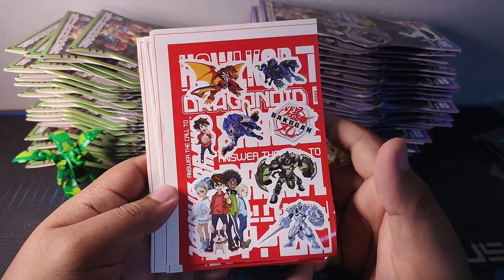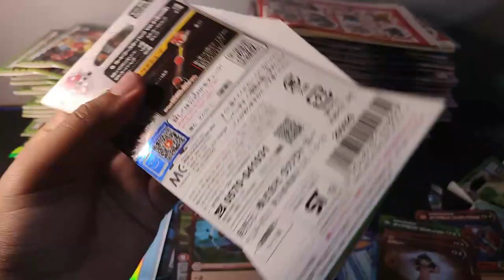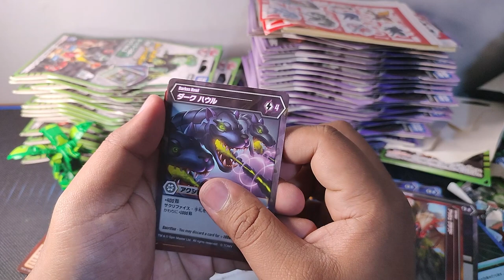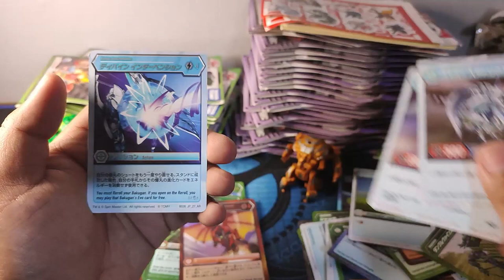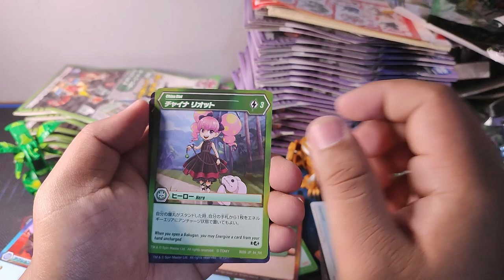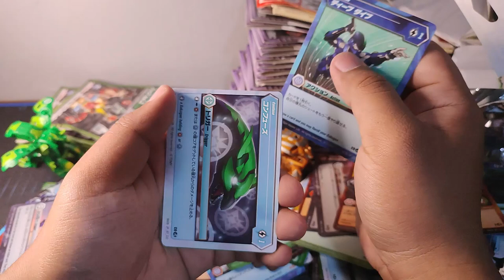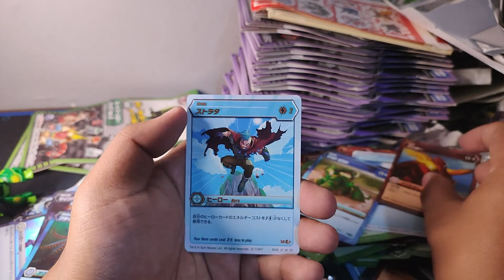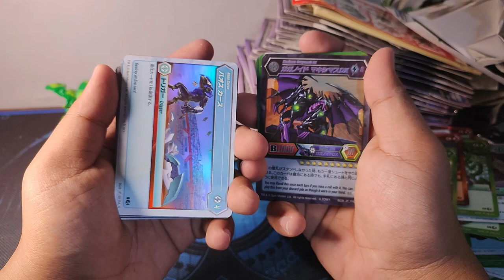APA-APAAN NIH?! Unpacking Booster Pack Bakugan Battle Planet Vol 2 Takara Tomy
Unboxing satu box isi 24 pack kartu Bakugan Vol.2. Bisa-bisanya cuma dapet satu BE aja. Eh tapi seneng sih bisa dapet super fuel banyak dan kartu-kartu staple lainnya.